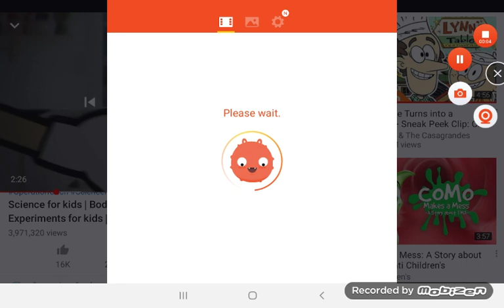Look at his face